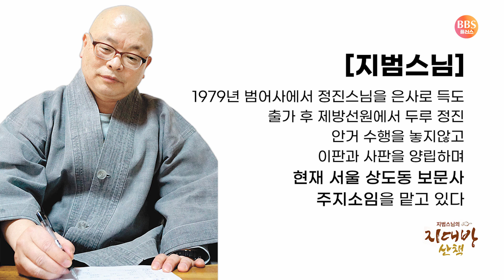“공부하다 죽어라” 혜암스님 ② [큰스님썰] │지범스님이 들려주는 큰스님 이야기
▶타임코드✔
00:00:00 혜암스님의 어린 시절
00:02:18 일본으로 건너가시다
00:05:50 감동적인 편지(일본 고승 일화)
00:09:28 운명 같은 책, ‘선관책진’

큰스님들의 일화를 맛깔나게 풀어드리는 지범스님의 지대방 산책 시간!
▶ [혜암스님]의 수행 일화가 15편에 걸쳐서 방송 됩니다.

출연 : MC 정준영 아나운서 , 상도동 보문사 주지 지범 스님
출처 : 라디오 무명을 밝히고 - 지범스님의 지대방 산책 (2021년 6월 9 일)

▶혜암 대종사 (1920년~2001년)

혜암 스님은 1920년 3월 22일(음) 전남 장성군 장성읍 덕진리에서 탄생했다. 1946년 27세에 합천 가야산 해인사에 입산 출가하여 인곡(麟谷) 스님을 은사로, 효봉(曉峰) 스님을 계사로 수계 득도하여 성관(性觀)이라는 법명을 받았다. 그리고 가야총림선원에서 효봉 스님을 모시고 첫 안거를 했다. 출가 이후 평생을 청정수좌로서 청백가풍(淸白家風)의 전통을 세우고 위법망구(爲法忘驅)의 정신으로 수행정진했다.

1947년(28세) 문경 봉암사에서 성철, 청담, 우봉, 자운, 보문, 도우, 법전, 일도 스님 등 20여 납자와 더불어 ‘부처님 법대로 살자’ 는 봉암사 결사를 시작했다. 이후 통영 안정사 천제굴, 설악산 오세암, 오대산 상원사 선원과 서대(西臺), 태백산 동암, 동화사 금당선원, 오대산 오대와 상원사 선원, 지리산 상무주암과 칠불암, 통도사 극락암선원, 묘관음사선원, 천축사 무문관(無門關), 남해 용문사, 금정산 범어사선원, 조계총림 송광사선원 등 제방선원에서 정진했다.

1981년(62세)부터는 해인사 원당암에 재가불자 선원(달마선원)을 개설하여 매 안거 마다 1주일 철야 용맹정진을 지도하고, 매월 2회 토요 철야 참선 법회를 개최하여 약 500여 회에 이르는 참선 법문을 설하는 등 수 많은 재가불자를 오직 참선 수행으로써 20년 동안 교화했다.

1993년 성철스님의 뒤를 이어 해인총림 제6대 방장, 1994년 조계종 원로회의 의장으로 추대됐다. 청정한 계행과 일일일식(一日一食) 장좌불와(長坐不臥) 50년, 청정한 계행과 철저한 두타행으로 정진하신 스님은 1999년(80세) 대한불교조계종 제10대 종정에 추대되어 종단의 안정과 화합을 위해 심혈을 기울였다. 2001년 (82세) 12월 31일 해인사 원당암 미소굴에서 문도들을 모아놓고 “인과(因果)가 역연(歷然)하니 참선 잘 해라” 당부하고 입적했다.